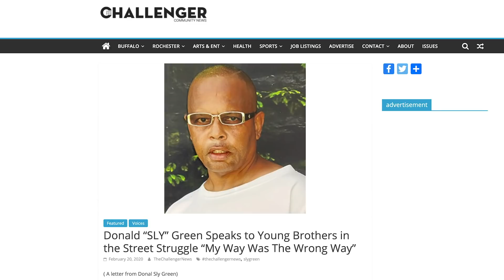Benny the Butcher, Westside Gunn, & Deuce King Talk Griselda Films and ‘Conflicted' | Complex News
Benny, Gunn and Deuce connected with Pierce to discuss their new film 'Conflicted,' and offered commentary on selected scenes. They talk about tapping into their own experiences in the prison system and how those experiences shaped their worldview after being released, and influenced the script. They also talk about the legacy of previous movie endeavours by hip hop labels in the past like Roc-A-fella, No Limit, and Cash Money Records. Will 'Conflicted' also become a 'hood classic? Sound off in the comments below! And be sure to stream 'Conflicted' on pay-per-view.